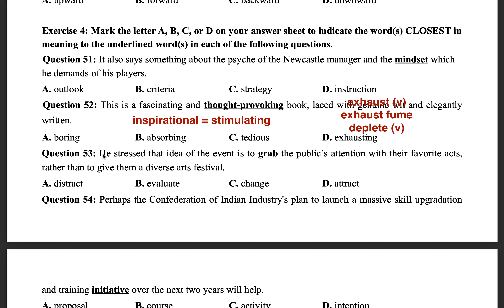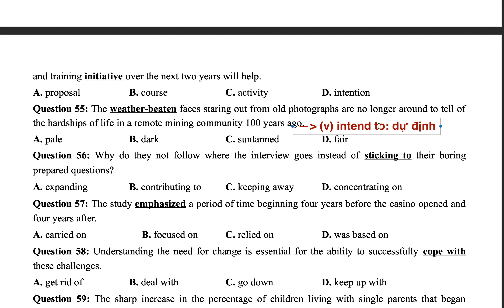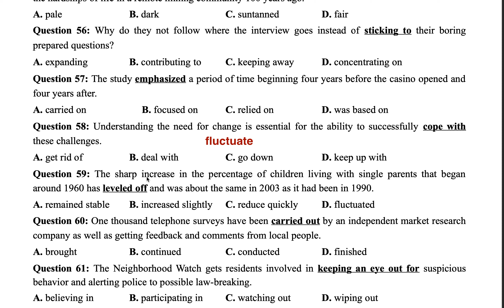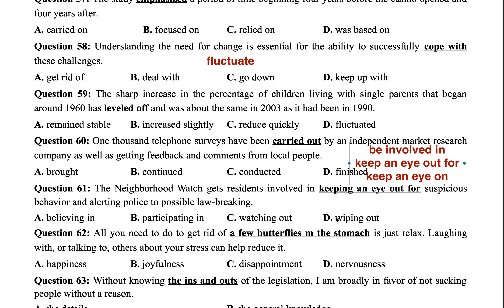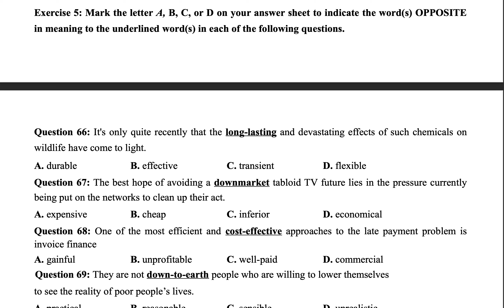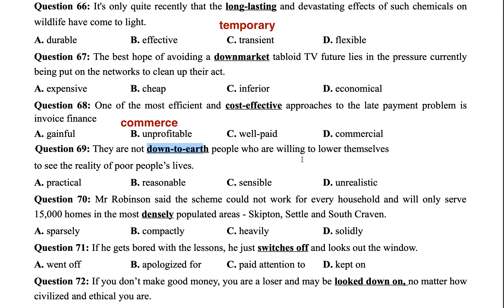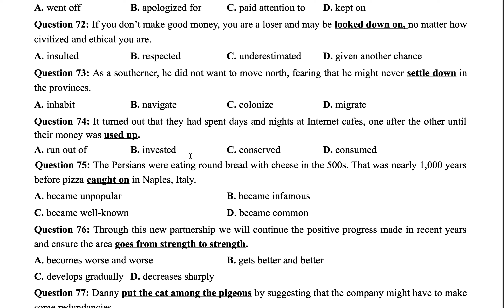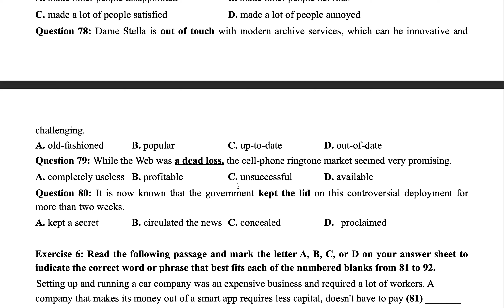Lớp 12 unit 2 plus 2